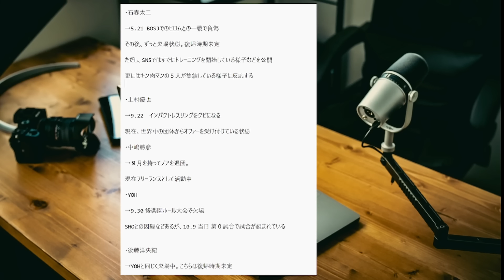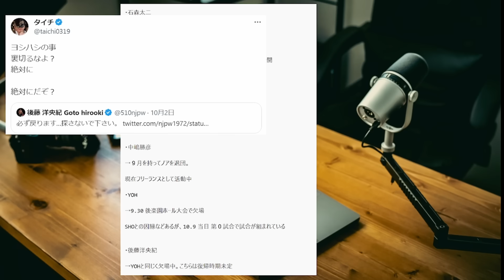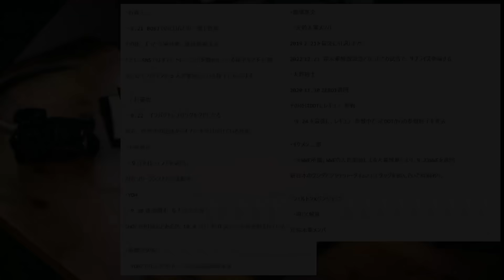【新日本プロレス】世界中が予想するジャスト・ファイブ・ガイズの新メンバー・X候補を一挙紹介。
是非TwitterのDMからで連絡お待ちしておりmasu

他にフリー画像の画像を使用しています